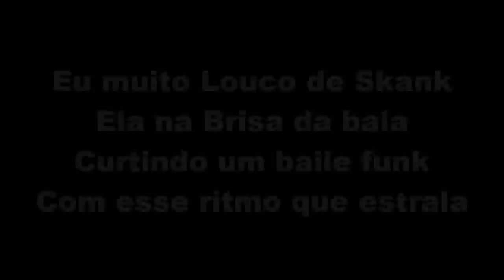MC Lan - Debaixo do Chuveiro (DJ Guh Mix) Lançamento Oficial 2017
MC Lan -Debaixo do Chuveiro  Bem Louca de BAla

e ative as notificações para receber os lançamentos no seu celular.

Artista : MC Lan
Produção : DJ Guh Mix
Ano : 2017
Gênero: Funk, Brazil

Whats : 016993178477